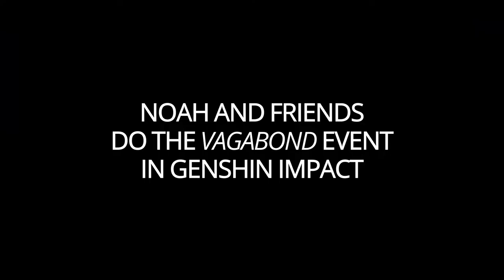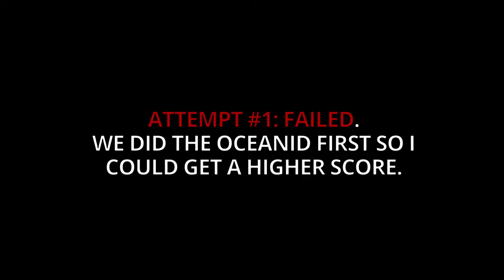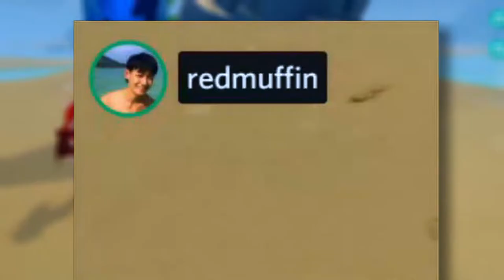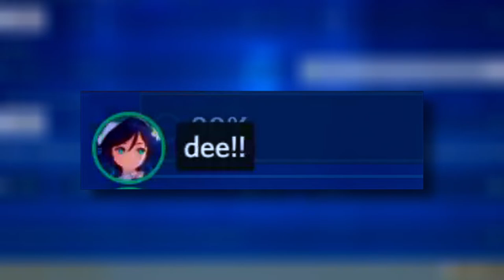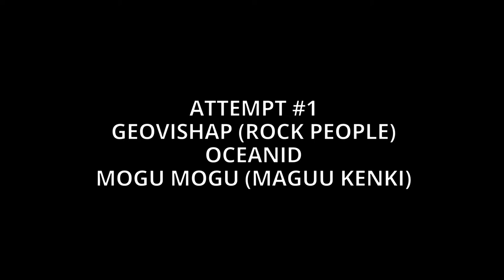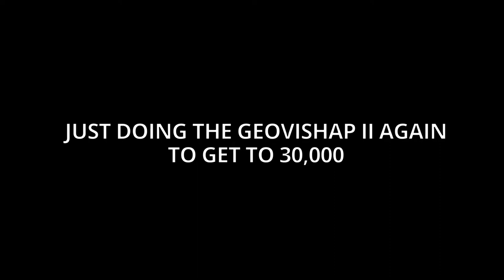Road to 30,000 in the VAGABOND EVENT for GENSHIN IMPACT